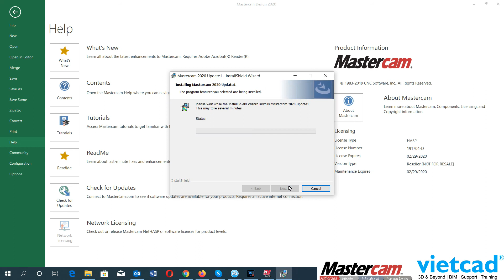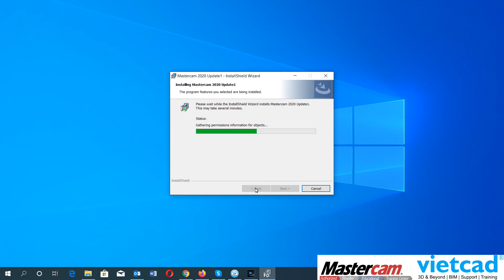How to update the new version of Mastercam on your desktop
Hướng dẫn update Mastercam lên phiên bản mới. Lưu ý chỉ dùng cho khách hàng sử dụng bản quyền và còn hạn maintenance.